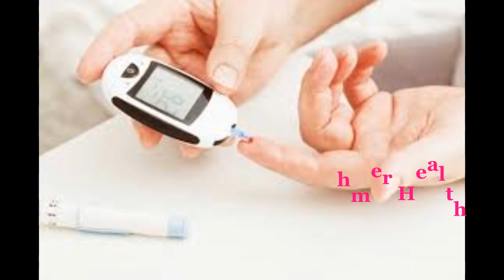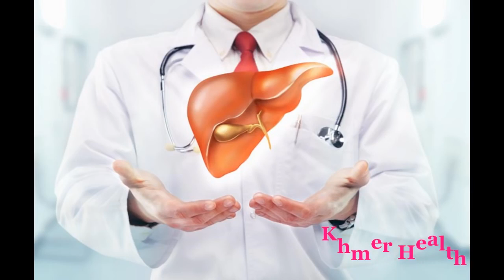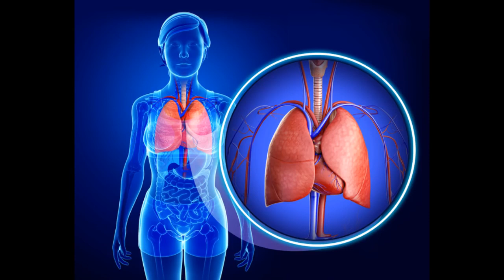មិនគួរឲ្យជឿរ! អត្ថប្រយោជន៍ដ៏ច្រើនលើសលុបនៃស្លឹកស្វាយ the benefit of mango left, Khmer Health